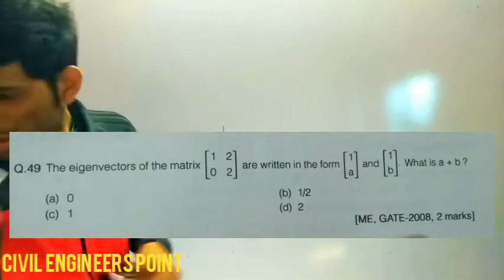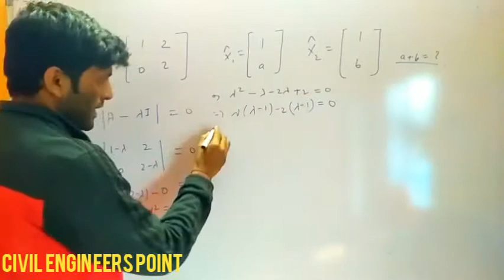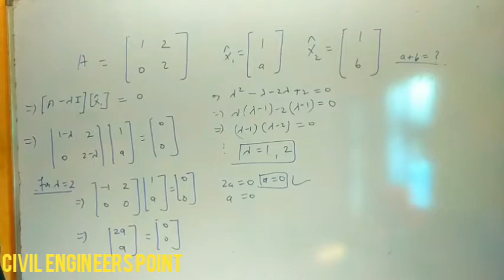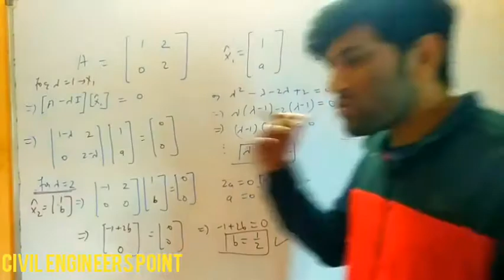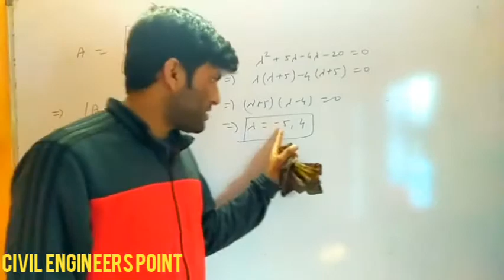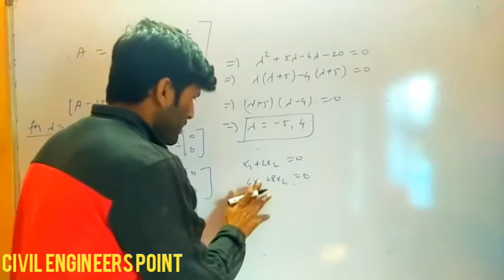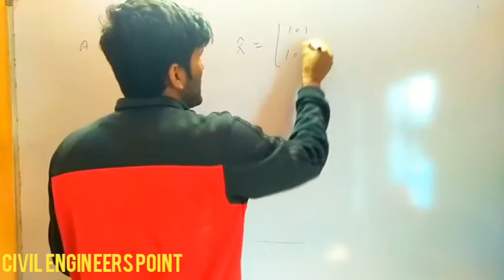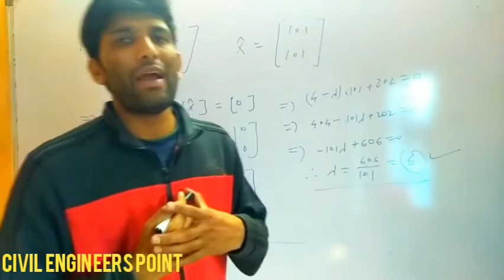Eigen value & Eigen vector of Matrix for GATE exam